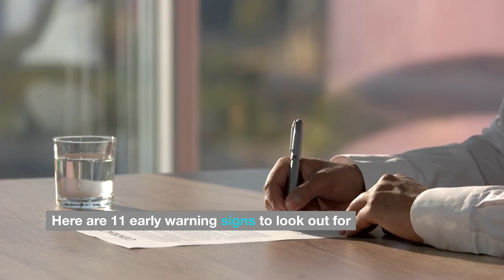11 Signs Your Relationship Won't Last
MindSet